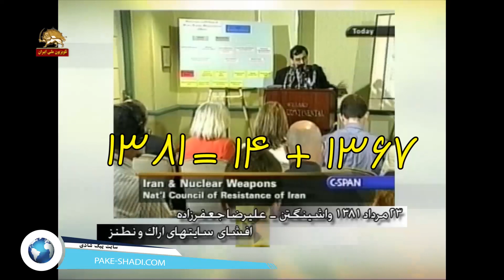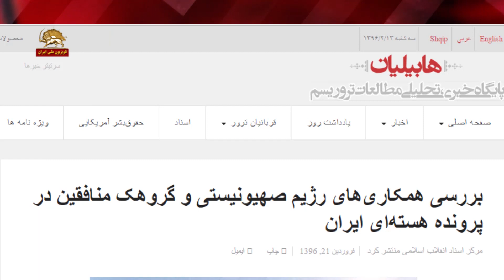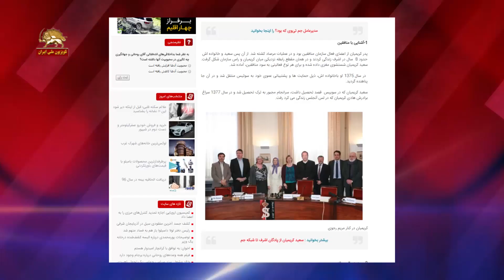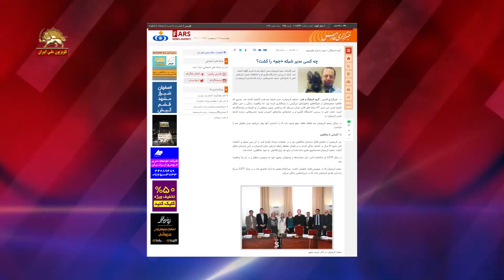پاسخ جنجالی آفساید به حسن عباسی - انتخابات و قتل عام 67